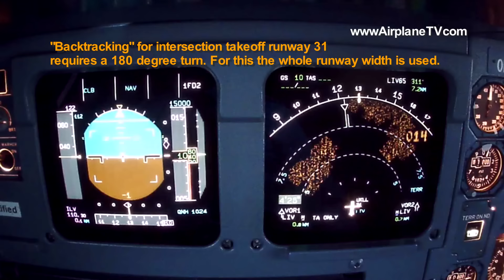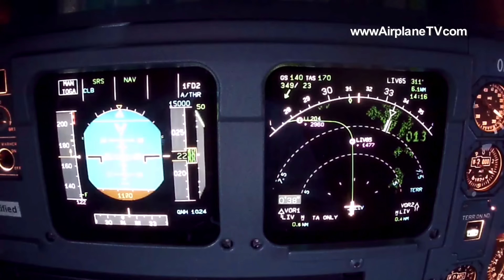Airbus A320 impressive rapid takeoff @ maximum thrust from Lviv Airport!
Be the guest in the cockpit of a nearly empty Airbus A320 taking off at only 51.000 kg takeoff mass with maximum takeoff thrust of 2 x 27.000 lbs from Lviv's runway 31 (UKLL / LWO)in the Ukraine.

You would need a very capable sportscar to beat this acceleration, and remember:
It's not a fighter aircraft but a normal passenger airplane, normally seating around 180 passengers.